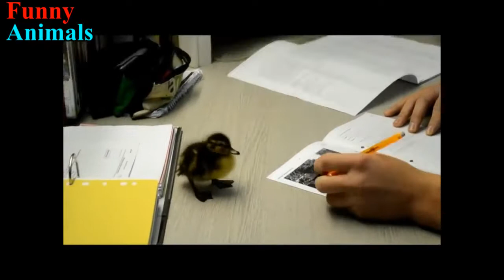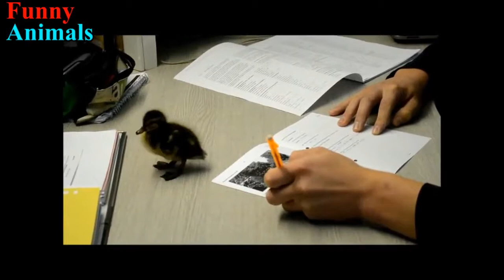Cute Duckling AWW - Funny Baby Duck Videos Compilation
Hope you will Like this Funny Baby Duck Videos Compilation Funny Animals For Kids is a .

If you're looking for duck videos try this very cute ducklings compilation. A baby duck is one of the cutest baby animals ever. These baby birds will make you go .